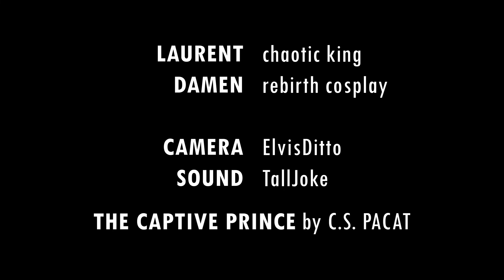A scene from The Captive Prince: Prince's Gambit | Fan Film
a scene from chapter six in book two of The Captive Prince trilogy by C.S. Pacat. this is just a way to get you to read my favourite book.

Costume and Set Prod by us.

this is an unmonetized fan production and is not associated with c.s. pacat.